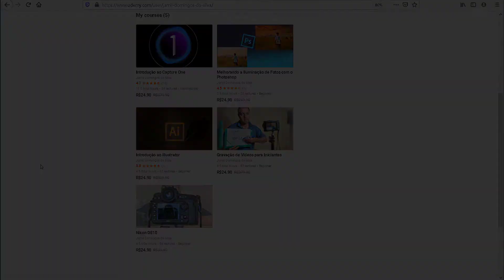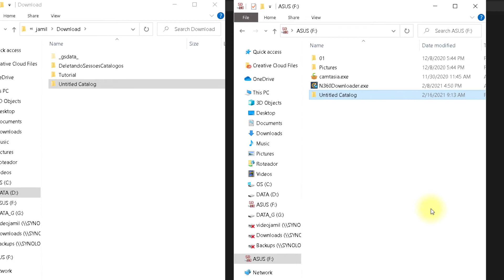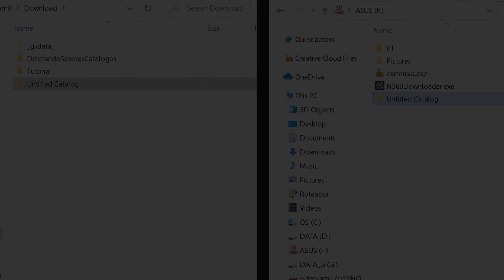Deletando, Transferindo e Fazendo Backup de Catálogos e Sessões no Capture One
Meus cursos:
 Gravação de Vídeos para Professores

 Nikon D810
 Aprenda a lidar com a câmera Nikon D810